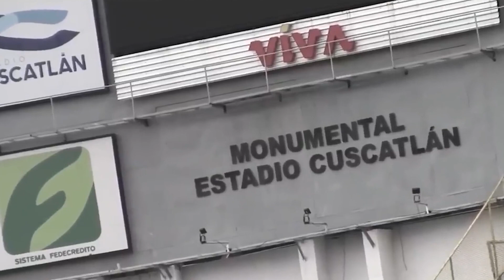EXCLUSIVA: Nueva información sobre el próximo partido de la Selecta en España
Os contamos todo lo que se sabe a día de hoy sobre el esperado partido que El Salvador puede disputar en tierras españolas el próximo mes de diciembre